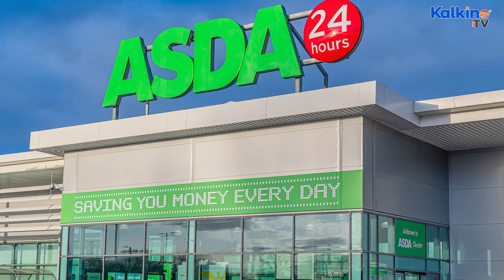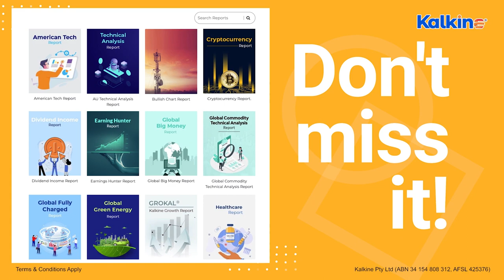Britain's Sainsbury's partners with Just Eat for home delivery | Kalkine Media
Sainsbury's, Britain's second biggest supermarket group, has linked up with online meal ordering and delivery firm Just Eat Takeaway to add faster home delivery for groceries across the country.